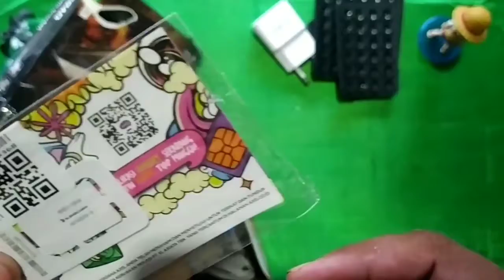VIRAL!!!. HARGA 10K HADIAHNYA 150K!!!. UTUNG ATAU BUNTUNG YA!!!!. UNBOXING MYSTERY BOX MURAH 10 ribu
Di video kali ini saya akan menunboxing sebuah MYSTERY BOX murah tapi hadiahnya melimpah cuy penasaran tonton sampai habis